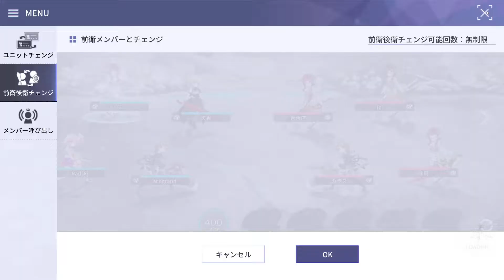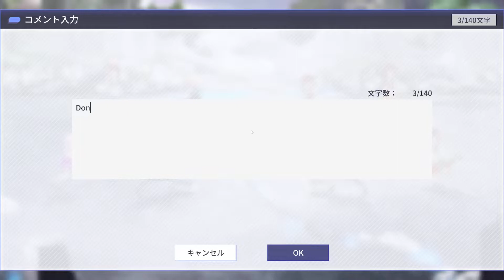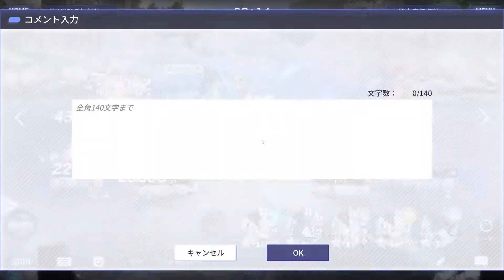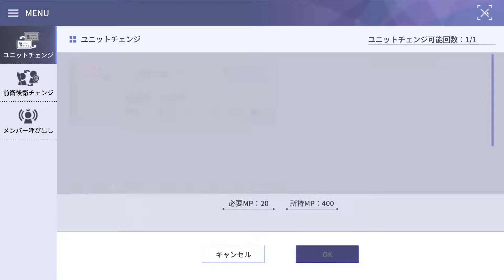アサルトリリィ Last Bullet（ラスバレ）: UYGLZ夕立隊 Legion Battle [UYGLZ夕立隊 ] vs [翼之奇幻旅程]